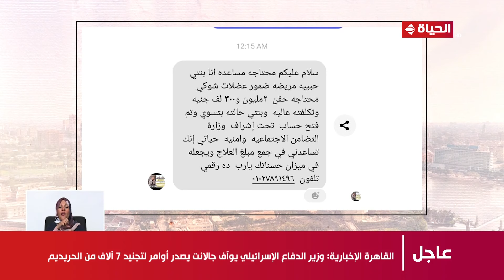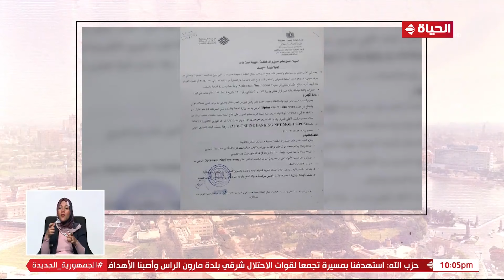واحد من الناس - الطفلة حبيبة مريضة ضمور عضلات شوكي ومحتاجة حقن بـ 2مليون جنيه عشان تعيش💔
من تقديم الدكتور عمرو الليثي انطلق لأول مرة في أبريل 2008، حيث يسلط الضوء على العديد من المشاكل التي يعاني منها المواطنين ويهدف إلى خدمة الأماكن التي لا يعرفها أحد، وقد حقق نجاحًا كبيرًا في هذه التجربة التليفزيونية التي استمرت على الشاشات طوال الـ12 عاماً، يذاع ايام الاحد والاثنين الساعة 10 مساء.